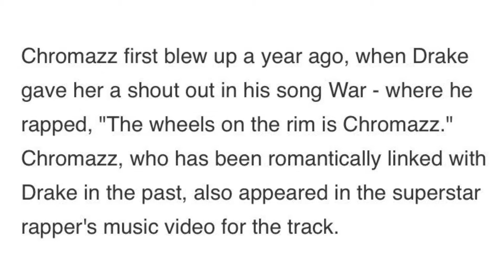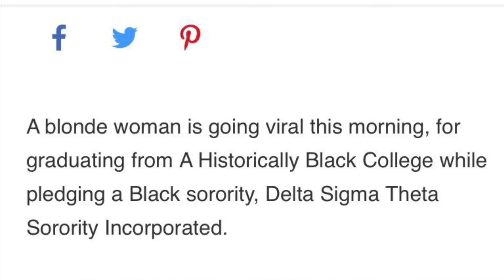WE TWIN’N TV NEWS🚨🗞| YOU WON’T BELIEVE WHAT HAPPENED TO SUMMER WALKER‼️🤭🤭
YOU WON’T BELIEVE WHAT HAPPENED!! Must Watch!

ABOUT We TwIn’N TV:
WASSUP We TwIn’N TV AND WERE BACK WITH ANOTHER VIDEO!!!
Videos include: MUKBANGS, PRANKS, VLOGS, CHALLENGES, & MANY MORE!!